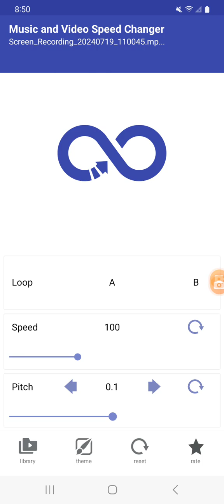July 19, 2024